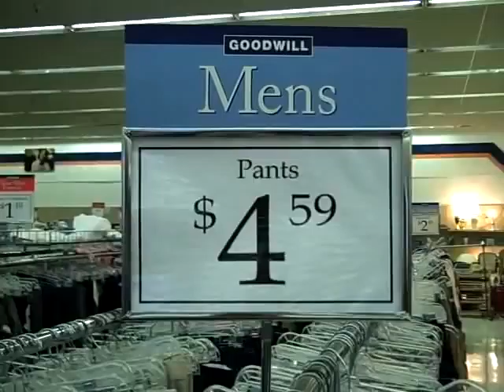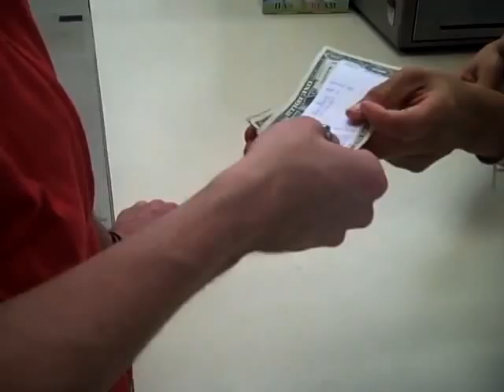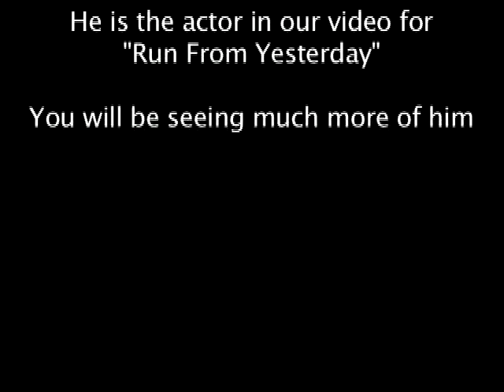High Flight - Making The Video - Part 1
Part 1 of the making the video series for our "Run From Yesterday" music Video